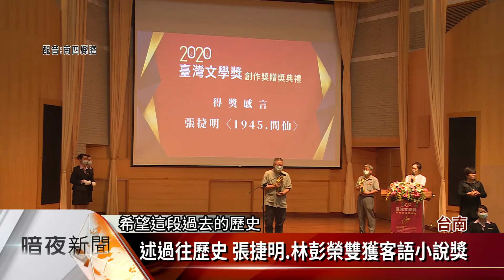台灣文學獎頒獎 客語小說類首有2得獎者【客家新聞20200830】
台灣文學館29日舉辦，2020台灣文學獎創作獎贈獎典禮，其中客語文學創作獎項，客語散文因為得獎者從缺，評審團決議，將獎金與獎項移至小說類，因此客語小說獎項，也創下有同時有2位得獎者的紀錄。